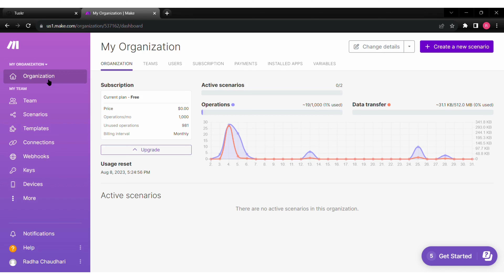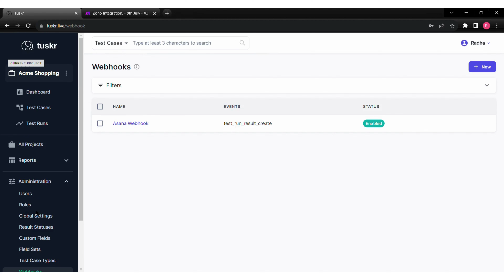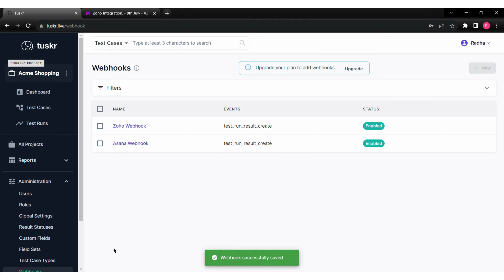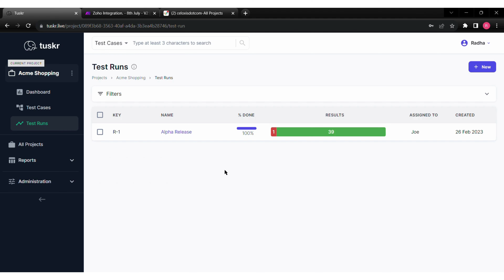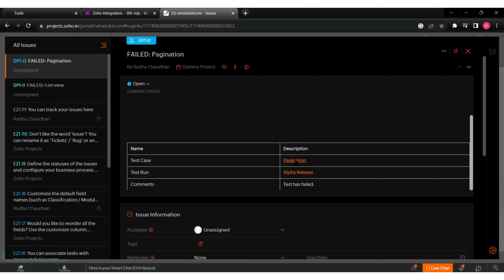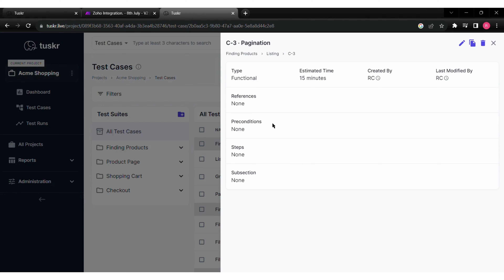Zoho Integration Video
In this video we'll show you how to integrate Tuskr with Zoho Projects using make.com. This integration will allow Tuskr to send data directly to your Zoho Projects account.